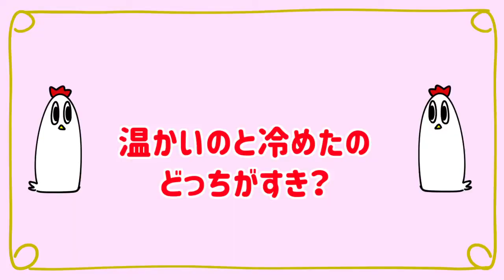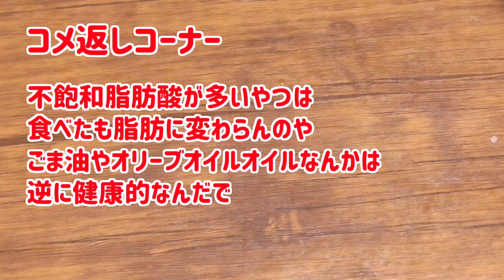【NWTR】煮物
次回もニコニコとYoutubeの再生数合わせて
500再生達成したら投稿されるニワ！